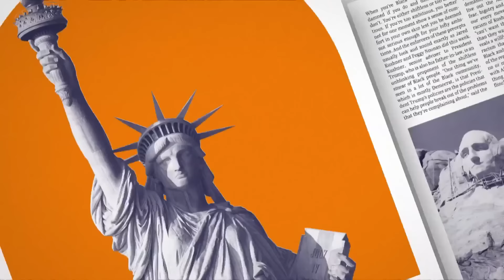Trump's MSG rally draws comparisons to 1939 Pro-Nazi rally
Donald Trump's extreme rhetoric and rally at Madison Square Garden in New York City has drawn comparisons to when supporters of Hitler packed the Garden in 1939. Ruth Ben-Ghiat and Anne Applebaum join Jonathan Capehart to discuss Trump's rally and how it's being held days after Trump was described as a "fascist" by his former chief of staff.